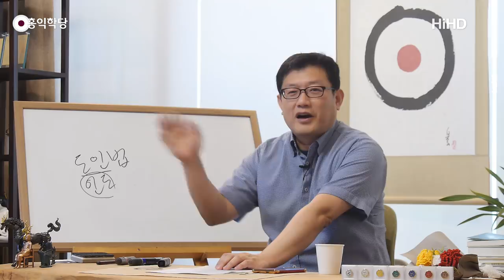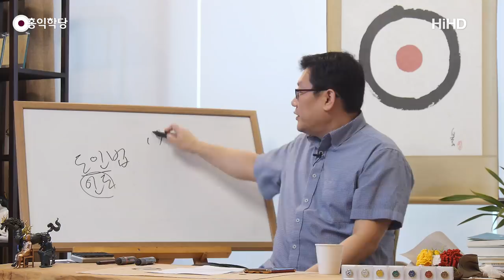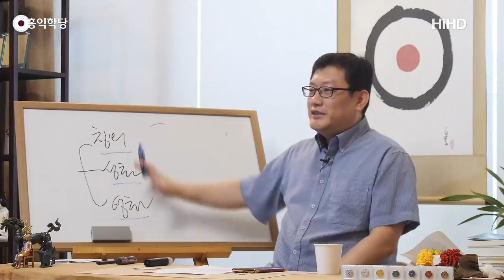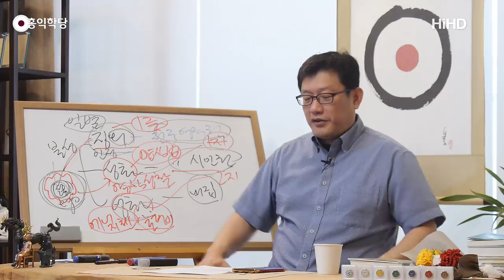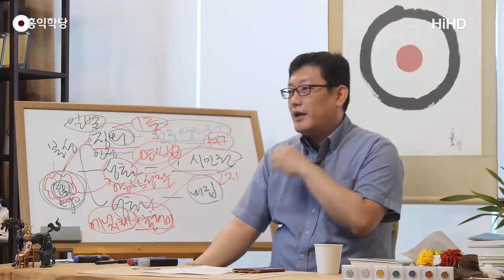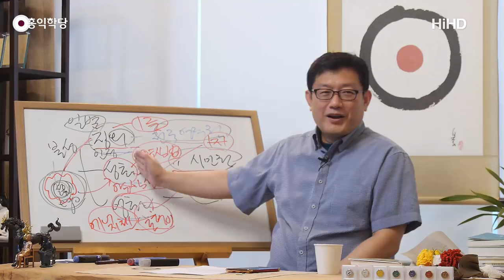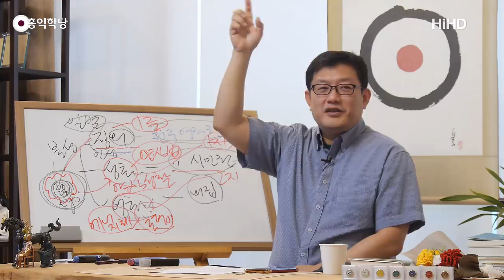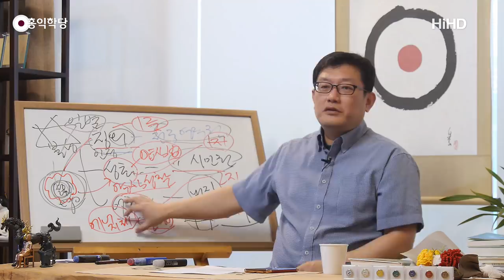[홍익학당] 2지 보살의 문을 여는 호흡법의 비밀(180819)_A690